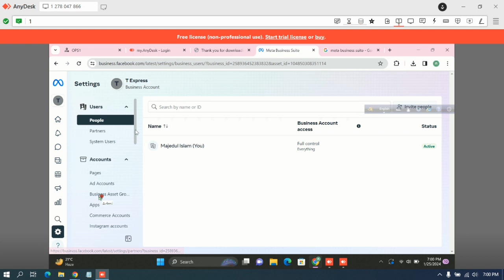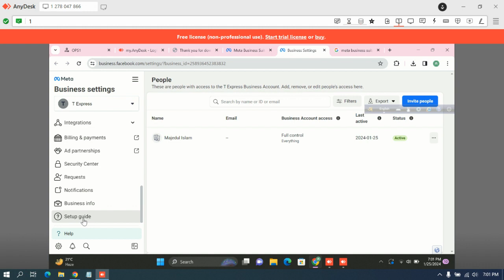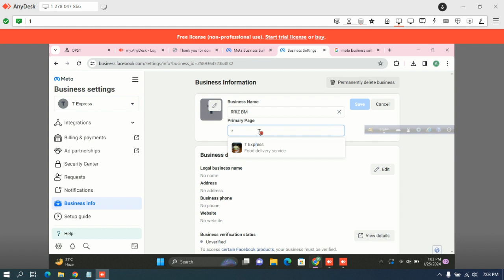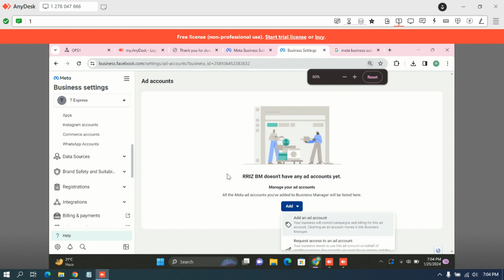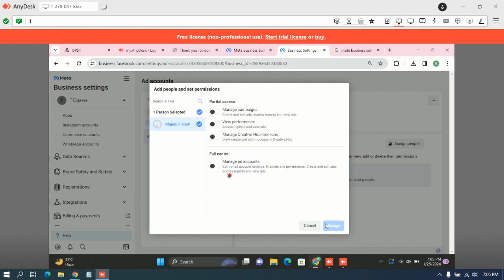support#32 to rriz for setup pixel Spider eCommerce Website online business management tutorial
"Welcome to our comprehensive tutorial on setting up pixels for your Spider eCommerce website! In this detailed guide, we'll walk you through the essential steps to configure pixels effectively, empowering you to optimize your online business management like a pro.

Pixels play a pivotal role in understanding your website's traffic, user engagement, and conversion rates. With our step-by-step instructions and practical insights, you'll gain a deep understanding of how pixels work and how to leverage them to enhance your eCommerce operations.

Whether you're new to pixel setup or looking to refine your existing implementation, this tutorial caters to all levels of expertise. From selecting the right pixel type to integrating it seamlessly into your Spider eCommerce platform, we cover it all.

Join us as we demystify the process of pixel setup and equip you with the knowledge and tools needed to make data-driven decisions for your online business. Don't let valuable insights slip through the cracks – watch now and take control of your eCommerce success!"